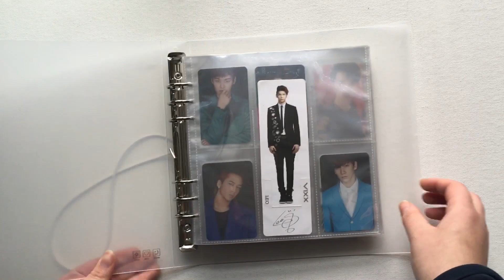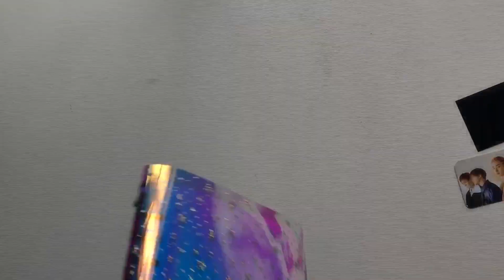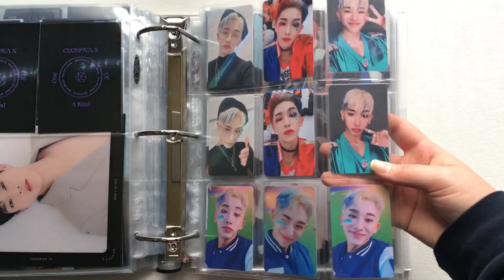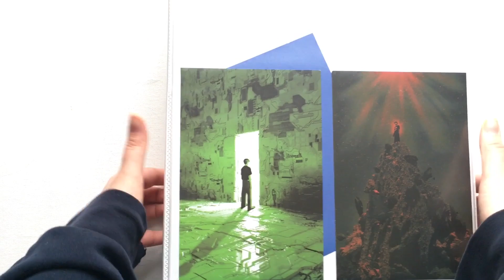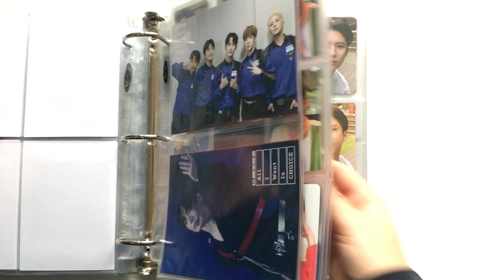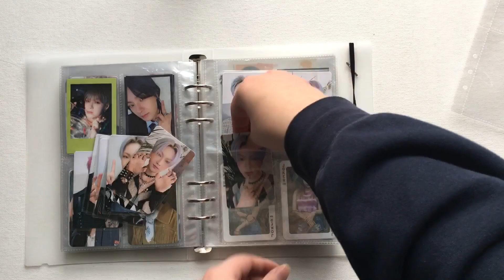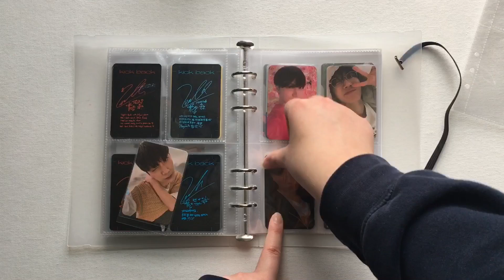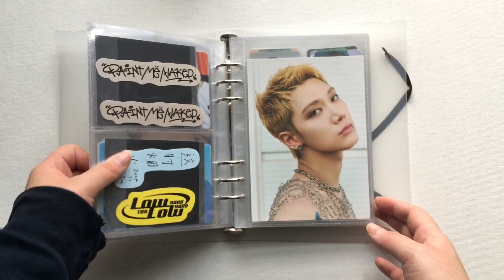✨Kpop Photocard Binder Storing #24 [A.C.E, ATEEZ, Monsta X, Victon, WOODZ, NCT Ten, SHINee & more!]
✨SUCH an exciting video! I recieved so many big collection goal PCs in this haul 😍 I’ve now completed Seungyouns UNIQ era PCs, which has me over the moon. I also got around to finishin up the last OLL PC I needed and was fortunate enough to find his ISAC broadcast PC! I have an exciting package otw for WOODZ that’ll be in the next storing vid 👀 With A.C.E enlisted I’ve had time (and money) to work on some of the non album and rare items for them. Hoping to get some good progress before our 2024 ot5 reunion 🥹🫶🏼 I’ve also been collecting more TEN to fill the gap of WayV still not having a comeback yet 😢 At least all the Sanrio merch was very adorable.

I know I don’t collect many artists but I enjoy the ones I do, and that’s what matters 🥰

Upcoming Videos:
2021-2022 Collection update Pt 2
NCT Ten Sanrio Merchandise unboxing
WOODZ Bday Merch Unboxing

Time Stamps:
00:00-00:29 -Intro
00:29-00:53 -Sorting
00:53-01:54 -VIXX
01:54-04:15 -SHINee
04:15-05:58 -ATEEZ
05:58-06:28 -Purple Kiss
06:28-09:09 -Monsta X
09:09-10:51 -Wonho
10:51-13:45 -UNIQ & WOODZ
13:45-17:31 -A.C.E
17:31-18:15 -The Rose
18:15-22:14 -Hanse
22:14-23:10 -Miscl.
23:10-29:29 -Ten